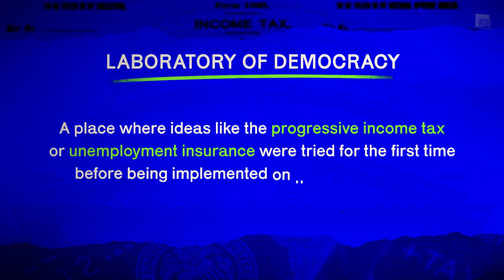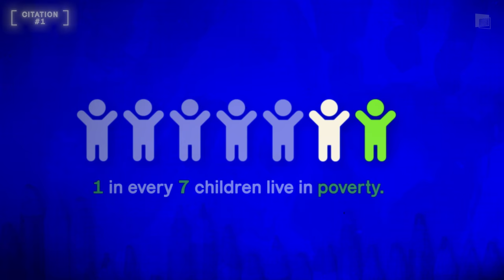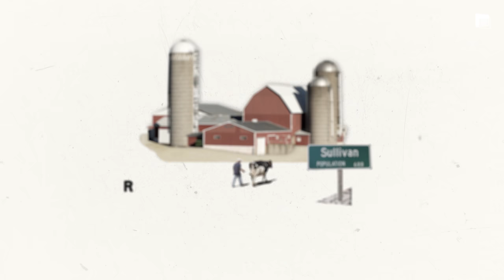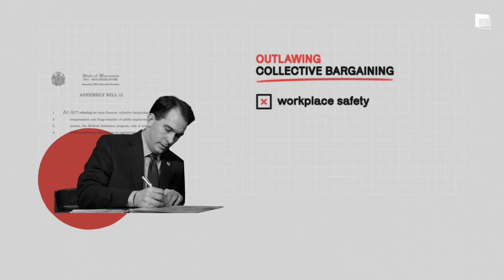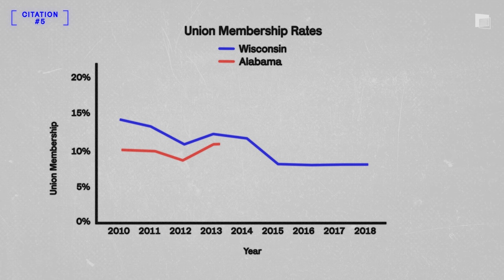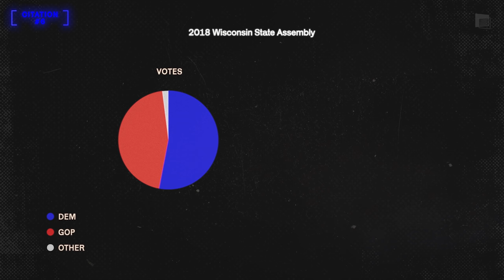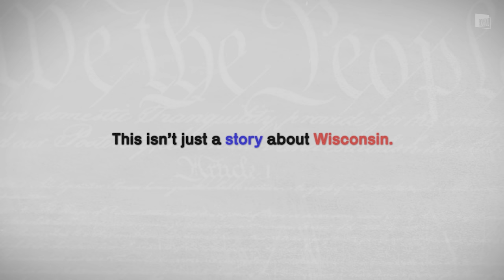How America's Best State Fell Apart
Wisconsin – that most American of all U.S. states – was once a land where socialists won elected office and where “the Wisconsin Idea” represented a nation where government could be a force for good. But in the last few decades, Wisconsin – and the rest of America – has changed. The story of Wisconsin is a story of much more: it’s the story of the betrayal of America’s poor and working class. Philip Rocco, associate professor of political science at Marquette University, explains.

Citations: shorturl.at/mtHK3

0:00 Introduction
0:41 The Old Wisconsin
2:08 Fall
3:27 Betrayal
4:53 The Collapse
7:56 After the Fall
9:51 Credits